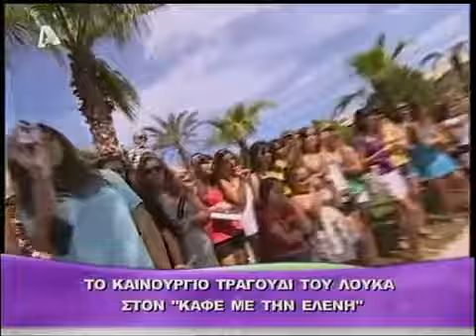Ο Λούκας Γιώρκας τραγουδά ζωντανά "Καφές με την Ελένη" (1/4)